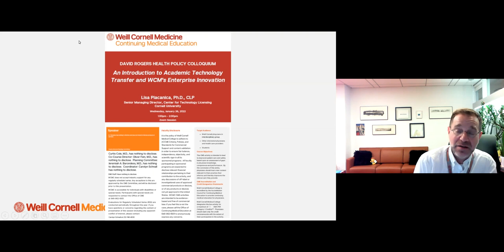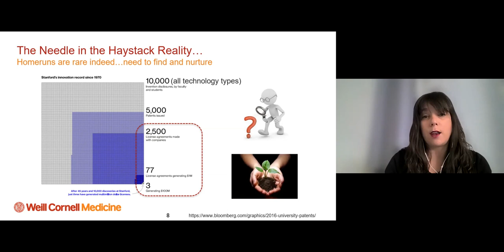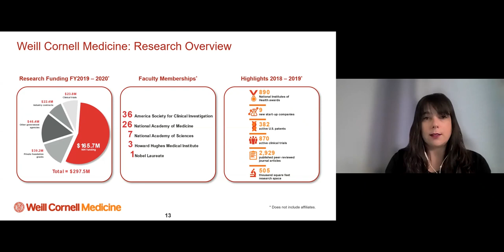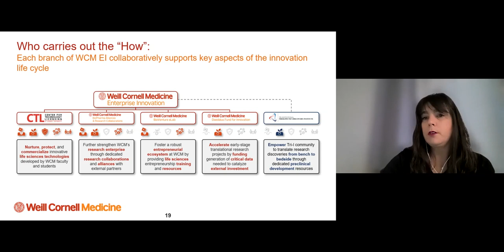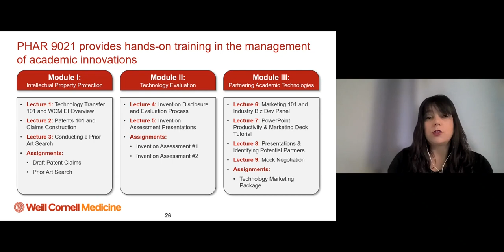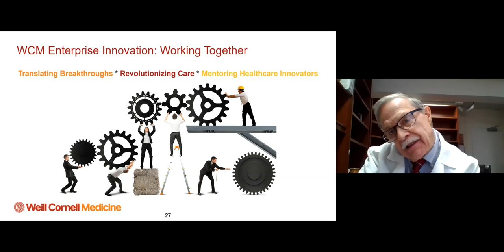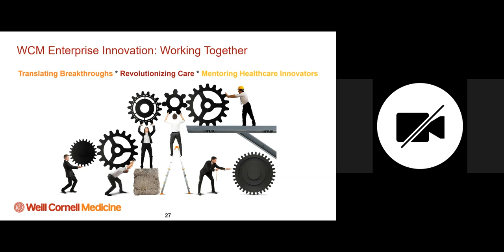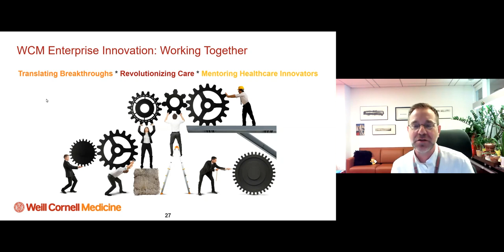Lisa Placanica presentation at the David Rogers Health Policy Colloquium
Lisa Placanica, Senior Managing Director, CTL @ Weill Cornell Medicine (WCM), was invited to present at the David Rogers Health Policy Colloquium, a weekly WCM seminar series covering health care policy issues including access to health care, health care disparities, health care reform, pharmaceutical policy, and related ethical issues

In her talk, Dr. Placanica introduced attendees to the field of academic technology transfer and its history and provided an overview of the newly launched WCM Enterprise Innovation office and its mission to accelerate the best of biomedical innovation to market and translate groundbreaking research into revolutionary care through collaboration.   She explained how WCM faculty and trainees could engage with the services of WCM Enterprise Innovation to help protect and commercialize innovations arising from their research programs.  Discussion with attendees included managing conflict of interest, special considerations for licensing in the academic sector, and policy levers for promoting the development of innovations for rare, orphan, neglected, under underfunded diseases of societal importance.